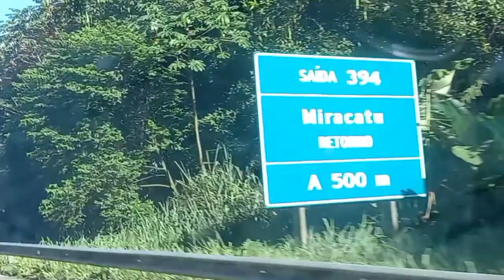SAINDO DO LITORAL E ENTRANDO NA REGIS BITTENCOURT, BR116 PARA REGISTRO NO VALE DO RIBEIRA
Acompanhe a viagem até Registro no Vale do Ribeira